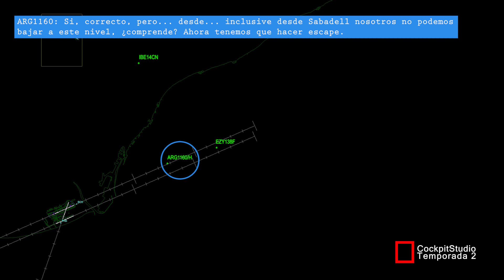TCAS resolution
Un mal entendido en Barcelona genera una falta de separación entre varios tráficos en aproximación.